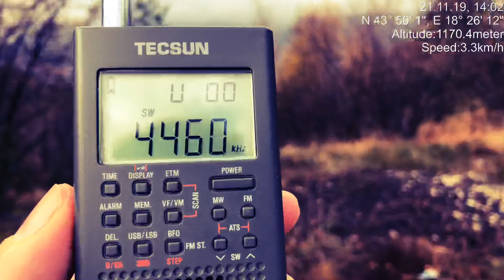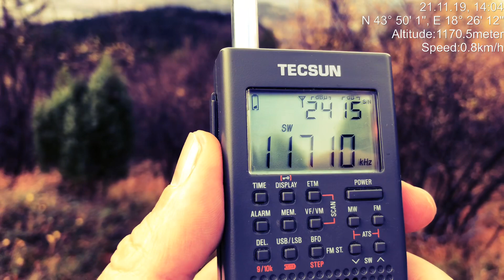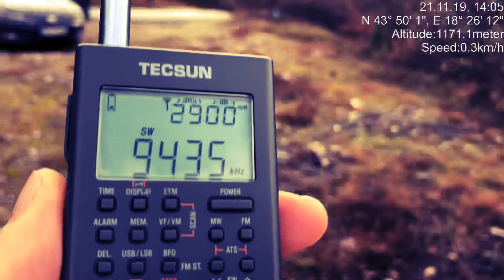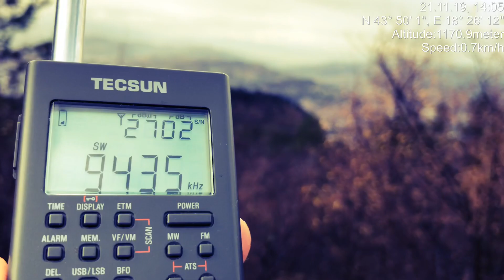SW DX - G6 German lady” numbers station received near Sarajevo, Bosnia and Herzegovina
Location: Trebević mt. near Sarajevo, Bosnia & Herzegovina
RX: Tecsun PL-365 and its telescopic antenna

4460 kHz USB - G6 German lady number station